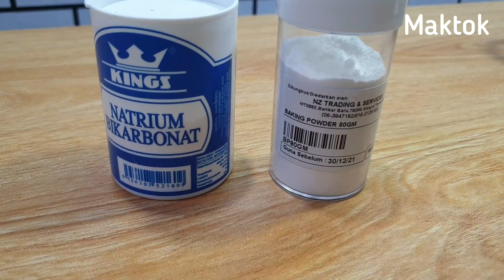Cara buat kek bakar coklat moist yang lembut dan sedap sekali!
Assalammulaikum semua. Hari ini Saya akan kongsikan cara mudah buat kek bakar coklat moist yang lembut dan sedap sekali.

Bahan kek:
1 cawan serbuk koko
1 cawan minyak
1 cawan susu cair
1 cawan susu pekat
1 cawan gula pasir
1 ½ cawan tepung gandum
1 sudu kecil baking powder
1 sudu kecil soda bikarbonat
3 biji telur

Bahan topping kek:
½ cawan minyak
½ cawan susu cair
½ cawan susu pekat manis
½ cawan serbuk koko
½ cawan gula pasir

Terima kasih!